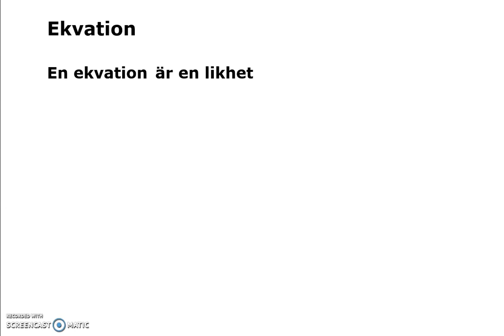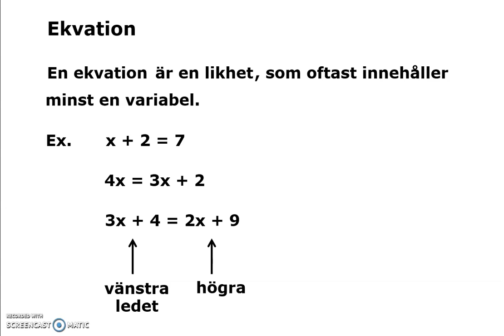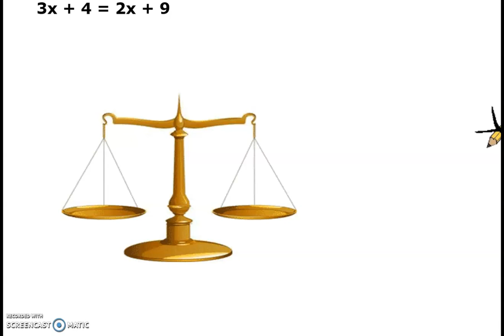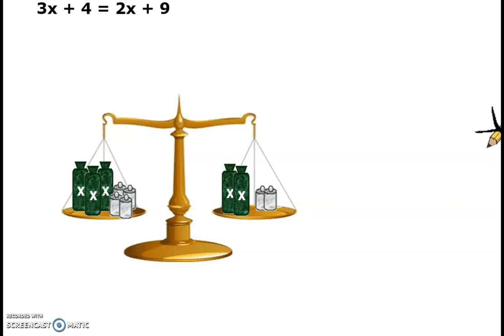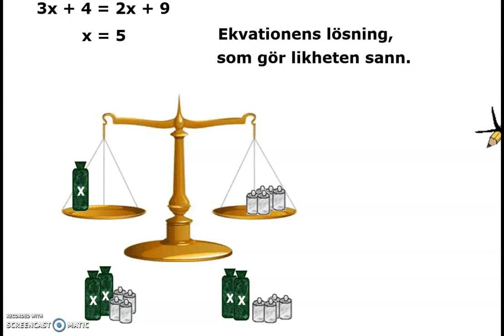11 Ekvation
Vad är en ekvation?